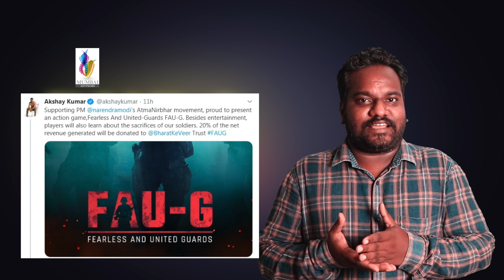PROBLEM BY PUBG IN FAMILY | PUBG ban in India| New Game FAU-G Coming In India | K Raja Kumarr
India has banned the PUBG Mobile because of its Chinese connection and because India and China are currently in middle of border dispute China is trying to encroach on Indian Territory in Ladakh India is hitting back by banning use of Chinese apps in the country. Originally the game was made for computers by a South Korean company. This game remains available in India. But it can run only on desktop computers and laptops. The PUBG Mobile and PUBG Mobile Lite are the games made Tencent, a Chinese company, under licence from the Korean company. These two apps have been banned. What it means in simple words is that you can still play PUBG in India on a computer desktop or laptop. But you can no longer play it on the mobile phone.
Two days after the government announced a decision to block PUBG MOBILE, a wildly popular online multiplayer shooting game, along with over 100 Chinese apps amid renewed tension at the border, a home-grown competitor called FAU-G was unveiled by Bollywood star Akshay Kumar. Being published by Bengaluru-based nCore games which counts Indian gaming industry veteran Vishal Gondal as an investor, FAU-G is short for Fearless and United-Guards and has pledged to donate 20 per cent of its revenue to the government's fund for paramilitary forces called Bharat Ke Veer set up after the 2019 Pulwama terror attack.

If you like my work, you can support us in google pay 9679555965
Video by- K Raja Kumarr, Creative Director, Mumbai Ad Films Andaman Online Channel